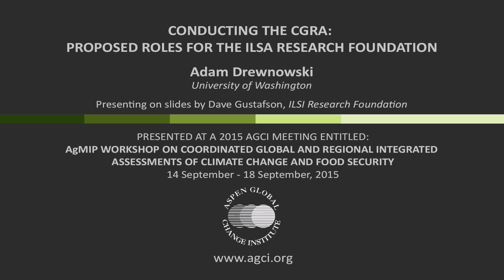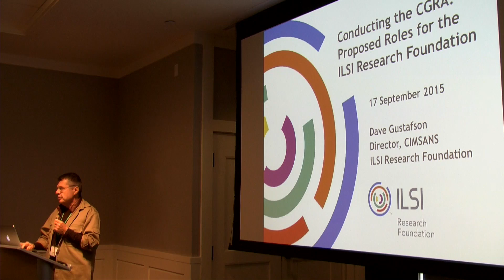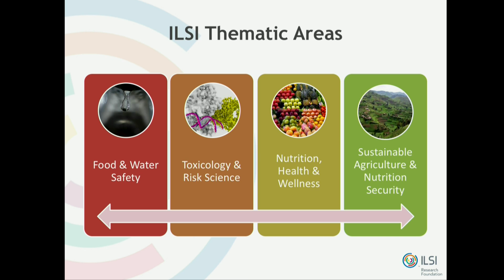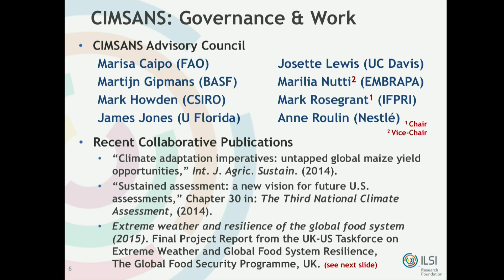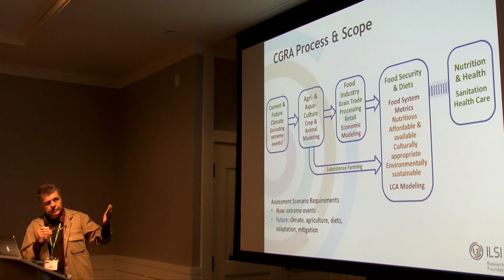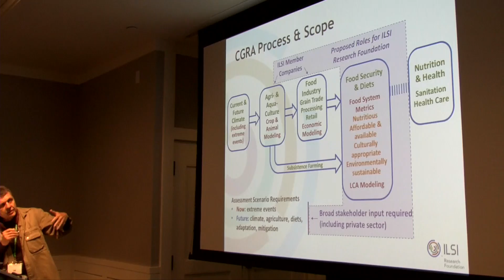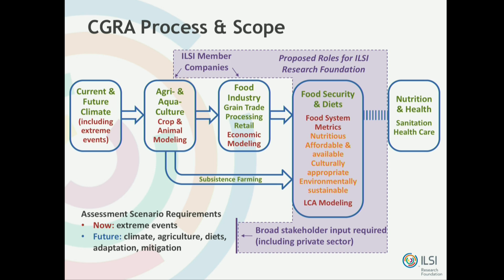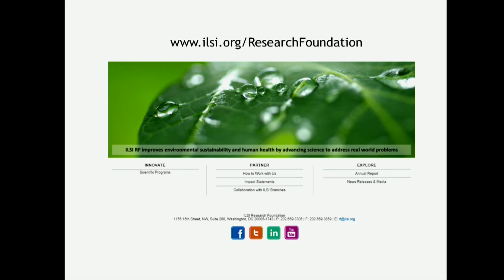Conducting the CGRA: Proposed Rules For the ILSA research Foundation -- Adam Drewnowski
This presentation was recorded at an Aspen Global Change Institute workshop entitled “AgMIP Workshop on Coordinated Global and Regional Assessments of Climate Change and Food Security ” in September of 2015.